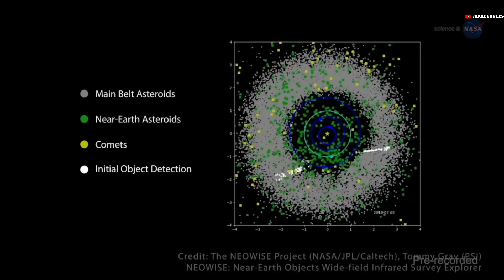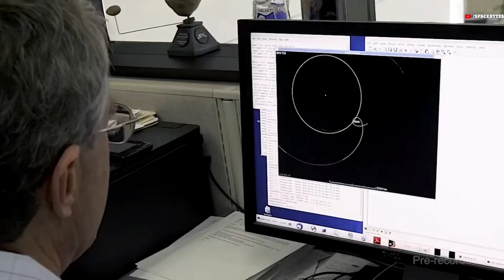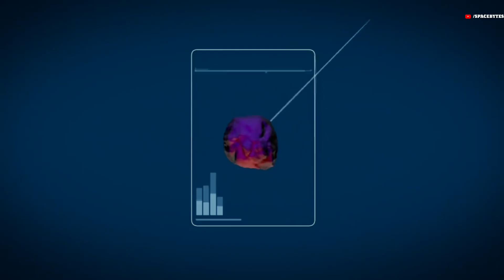This Lost Massive Asteroid could hit Earth in 2024! NASA issues warning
In 2007, scientists spotted 2007 FT3 floating through space, but soon lost its flight path, with the agency dubbing it as a "lost asteroid". The asteroid, if it were to strike earth, has the potential to release the energy equivalent to the detonation of 2.6 billion tons of TNT.

Although this is not the first time NASA has discovered such an object, it highlights the ongoing vigilance required in tracking near-Earth asteroids (NEAs) and near-Earth comets (NECs) that have the potential to cause significant damage if left unchecked.

2007 FT3 was initially observed in 2007, but unfortunately, astronomers lost track of its trajectory shortly thereafter. With an observation arc of only 1.2 days, targeted observations failed to recover the asteroid, and it remained unseen until now. The possible re-emergence of 2007 FT3 has raised concerns about its impact on Earth.

While both potential impacts would result in significant regional destruction, the level of damage would not be globally catastrophic. NASA predicts that 2007 FT3 is most likely to strike on October 5, 2024, but there are also other approaching asteroids, such as 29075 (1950 DA), that could potentially cause similar devastation.

While the probabilities are low, the potential consequences are significant. NASA emphasizes that, in both scenarios, the impact could cause substantial regional destruction, although the effects would not be globally catastrophic.

The space agency highlights October 5, 2024, as the date when the asteroid is most likely to strike Earth, though ongoing monitoring and analysis will refine these predictions. It's essential to note that NASA is actively tracking numerous asteroids, and potential threats are continuously assessed.